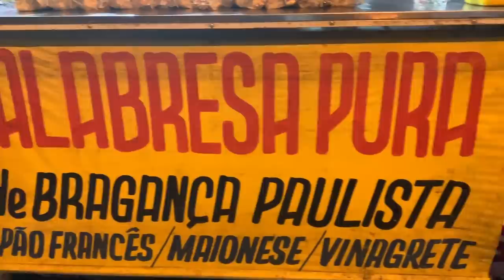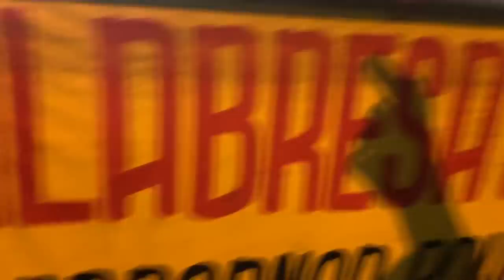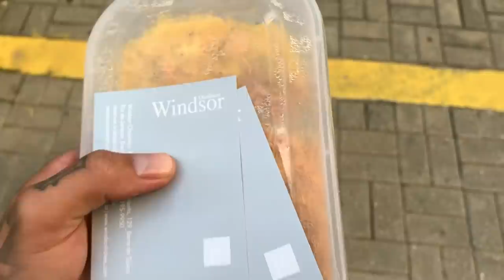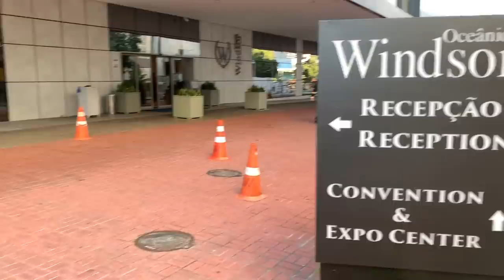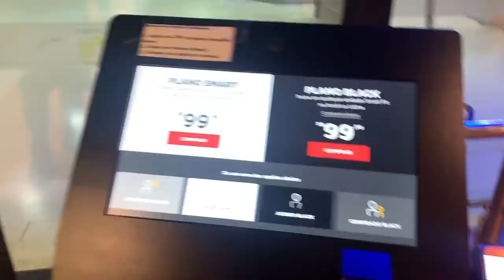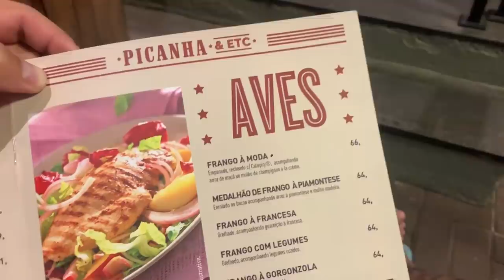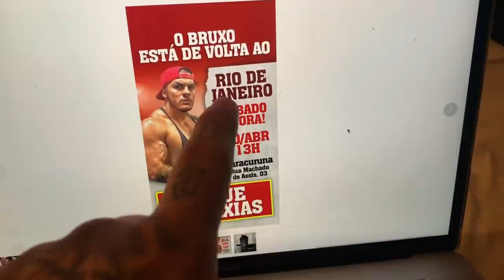TO ESTRAGADO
MADRUGAO SUPLEMENTOS

TOGURO

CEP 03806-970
SÃO PAULO